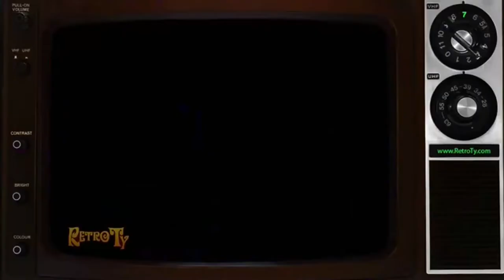Local CBS "Share The Spirit" Promos and Station IDs from the 1986-87 Season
This is a list of local promos and station IDs from CBS's 1986-87 season, "Share The Spirit"
All clips are arranged in numerical order by channel number

WFMY Ch. 2 in Greensboro, NC
KIDK Ch. 3 in Idaho Falls, ID
WCAX Ch. 3 in Burlington, VT
WCIA Ch. 3 in Champaign, IL/WCFN Ch. 49 (Now MyNetworkTV) in Springfield, IL
KDFW Ch. 4 in Dallas/Fort Worth, TX
WIVB Ch. 4 in Buffalo, NY
WTVY Ch. 4 in Dothan, AL
WDBJ Ch. 7 in Roanoke, VA
WNEV Ch. 7 in Boston, MD
KNOE Ch. 8 in Monroe, LA
WWTV Ch. 9 in Traverse City, MI/WWUP Ch. 10 in Sault Ste. Marie, MI
WAFB Ch. 9 in Baton Rouge, LA
WNCT Ch. 9 in Greenville, NC
KLFY Ch. 10 in Lafayette, LA (Man, the reception is not the best...)
KXTV Ch. 10 in Sacremento, CA
WCAU Ch 10 in Philidelphia, PA
WTAJ Ch. 10 in Altoona, PA
KHOU Ch. 11 in Houston, TX
WINK Ch. 11 in Fort Myres, FL
WBNG Ch. 12 in Elmira, NY
WMAZ Ch. 13 in Macon, GA
WANE Ch. 15 in Fort Wane, IN
WHP Ch. 21 in Harrisburg, PA
KTAB Ch. 30 in Sweetwater, TX
WBMG Ch. 42 (Now WIAT) in Birmingham, AL
KLMG Ch. 51 in Longview, TX